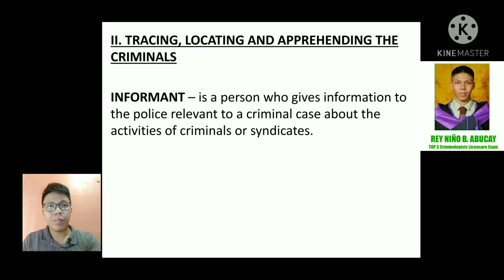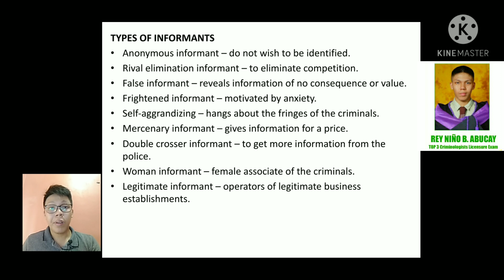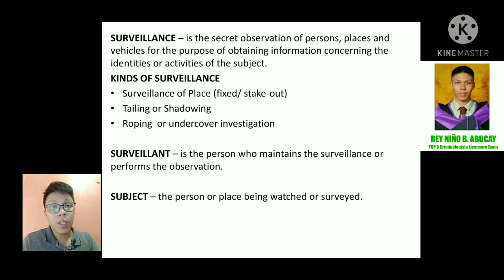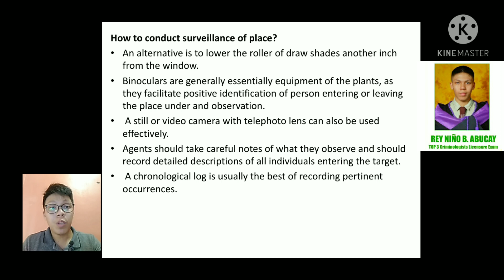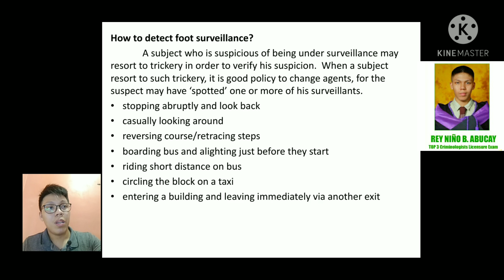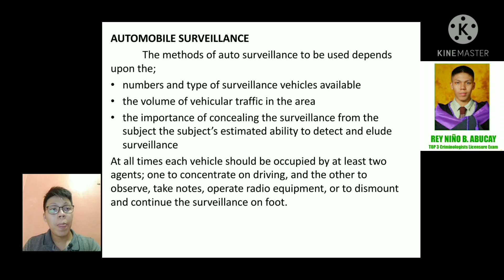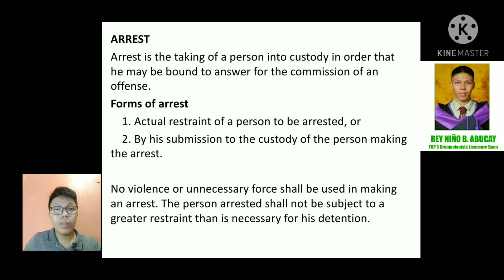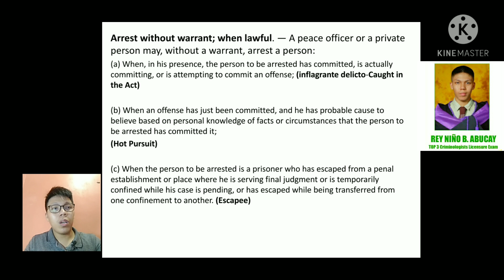Fundamentals of Criminal Investigation part 4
For this video you will understand the course Criminal Investigation as part of the Criminal Detection and Investigation sub courses, CDI is one of the subject areas in Criminologist licensure Examination